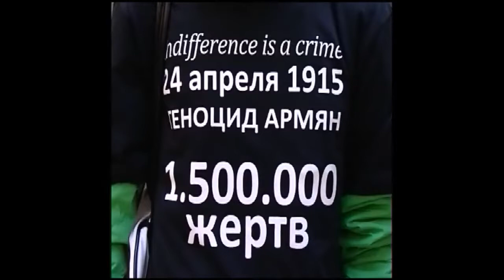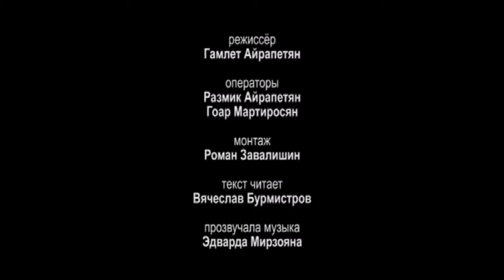Выставка к 100-летию апогея Геноцида армян в Турции, Союз художников, Петербург, 2014 (ГАТ 1 -4-5)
Международная выставка "Художники против геноцида" в Большом  зале Выставочного центра СХ СПб, 24 апреля 2014 г.
13:35 Конференция "Памятники армянской письменности", Восточный факультет СПбГУ, 22-25 сентября 2014 г.
17:30 Конкурс музыкантов